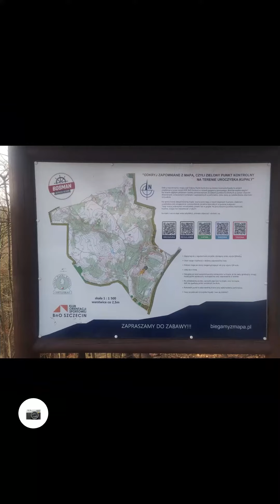Wieża Gocławska HD